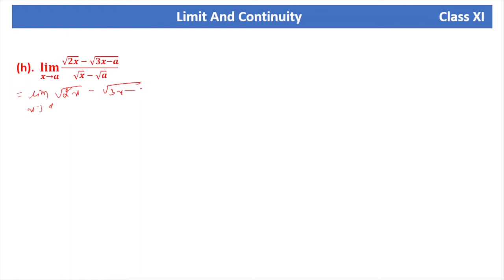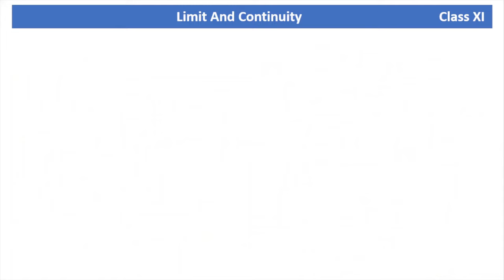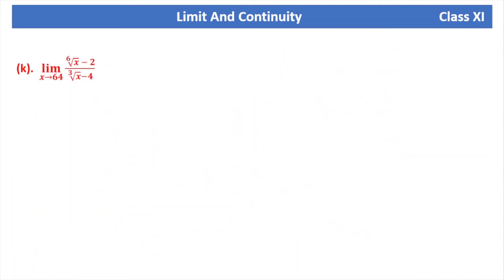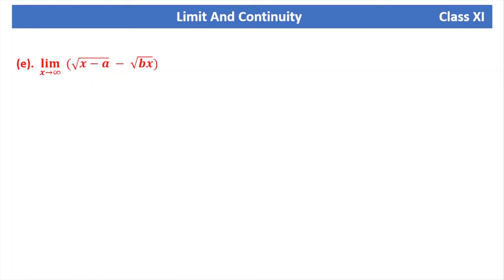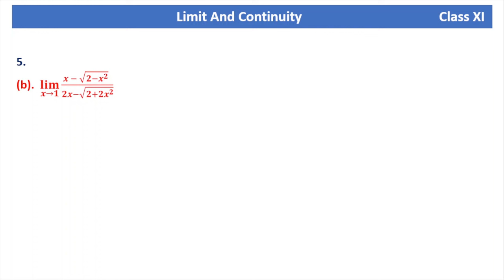Exercise of Limit & Continuity of Class 11|| part-1 || Based on New Syllabus.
I will upload  all the exercise solution of math of class 11 & 12.